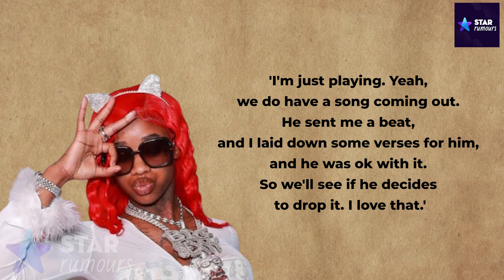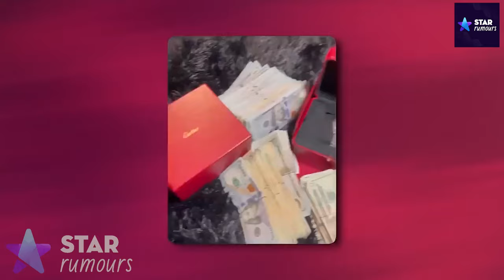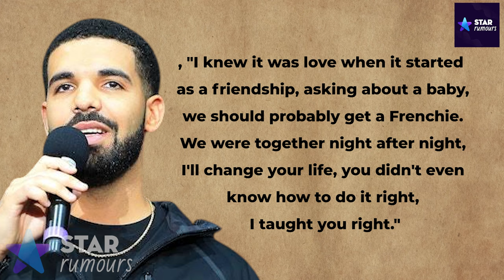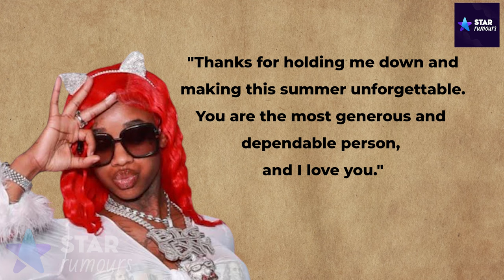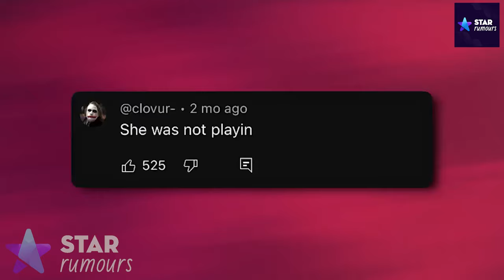5 MINUTES AGO: Sexyy Red Speaks On Being Pregnant With Drake’s Baby!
5 MINUTES AGO: Sexyy Red Speaks On Being Pregnant With Drake’s Baby!

About this Channel:
Welcome to Star Rumours, your premier destination for the newest and most thrilling celebrity gossip and news from top sources like E! News, TMZ, Access Hollywood, Page Six, and beyond. Keep up with the latest scandals, fashion highlights, and entertainment buzz, all in one spot.

About:
Every image and video featured in our content is sourced from Google, Pexels, and various other websites.

P.S.: The material on this channel may include gossip, rumors, or exaggerated content. We encourage our viewers to use their discretion while watching our videos, keeping in mind that the information may not always be verified.